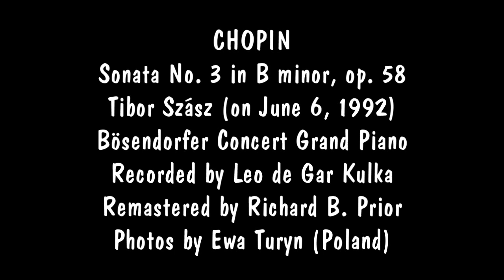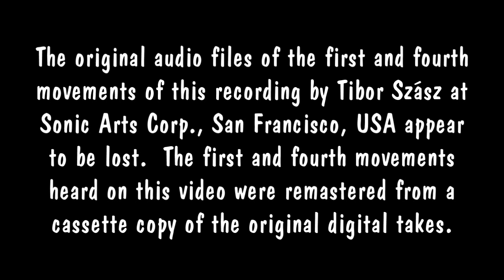Chopin Sonata in B minor Tibor Szasz on the Kulka Bosendorfer 1992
The original audio files of the first and fourth movements of this recording by Tibor Szász at Sonic Arts Corp., San Francisco, USA appear to be lost. The first and fourth movements heard on this video were remastered from a cassette copy of the original digital takes.